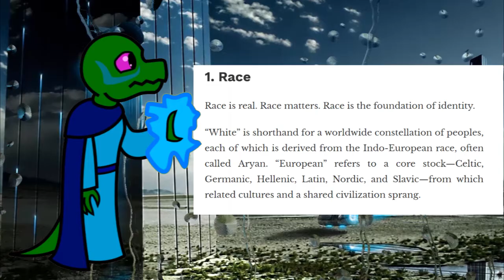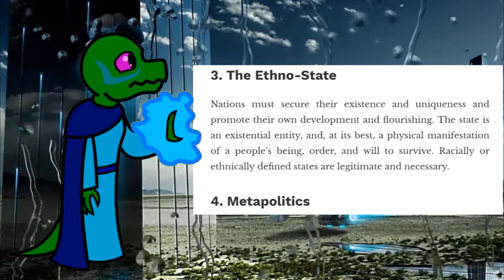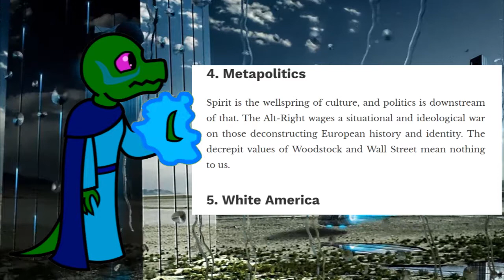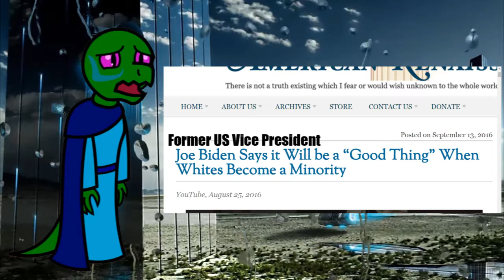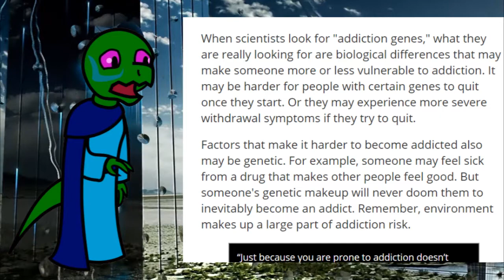Ancap Vs Alt-Right Pt.1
Questions? Comments? Critique? Leave them in the comments below!

Forgive the audio, technical difficulties